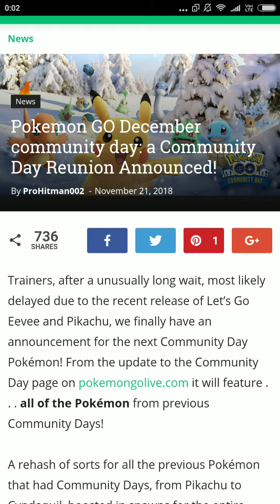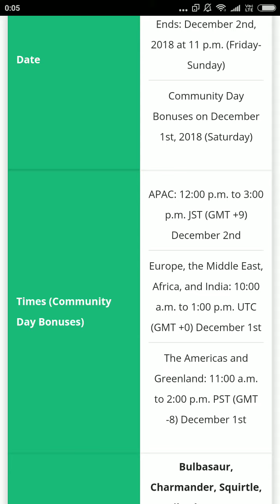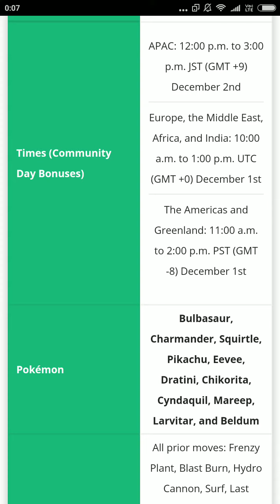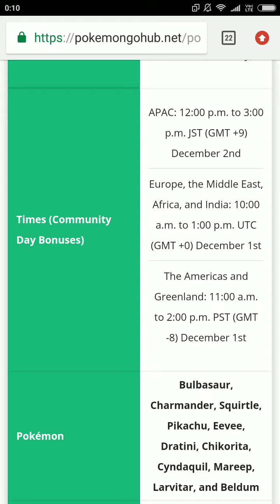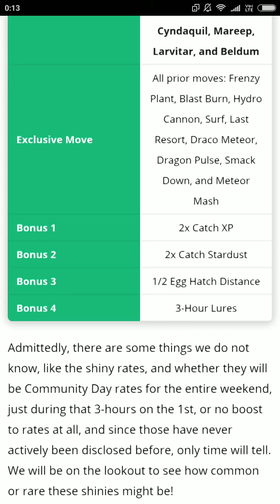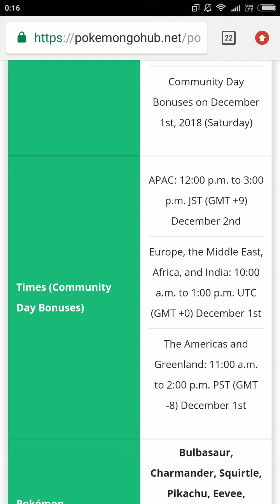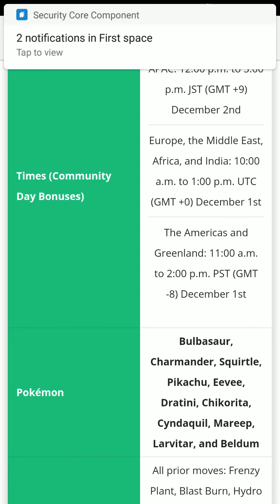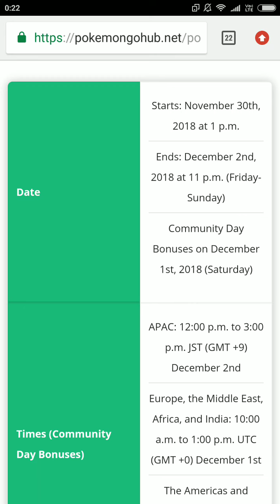MEGA SHINY EVENT COMING SOON IN POKÉMON GO | COMMUNITY DAY ANNIVERSARY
Hi friends, this video is for the community day. Pokémon go celebrating their community day anniversary in the month of December. All the previous community day Pokémon will spawn in this event. Please watch this video till the end otherwise you will miss some important information.

Date and Time: (IST)

  ACCORDING INDIAN STANDARDS TIME

Starts: December 1st, 2018 at 2:30am
Ends: December 3rd, 2018 at 12:30pm (Saturday-Monday)

                 COMMUNITY BONUS

APAC: 8:30a.m. to 11:30 a.m. December 2nd (IST)

Europe, the Middle East, Africa, and India: 3:30 p.m. to 6:30 p.m. (IST) December 1st

The Americas and Greenland: 12:30 a.m. to 3:30 a.m. (IST) December 2nd

Place:
APAC:
Shinjuku, Japan
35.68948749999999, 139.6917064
Europe, the Middle East, Africa, and India:
Paris Mall, France
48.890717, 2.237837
The Americas and Greenland:
San Francisco
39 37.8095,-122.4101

How to Play: ( only for the bonuses)
1st we will play in San Francisco on 2nd December night at 12:30am
2nd we will play in Japan from 8:30 am on 2nd December Morning
3rd we will play in Paris Mall at 3:30 pm on 2nd December Afternoon.